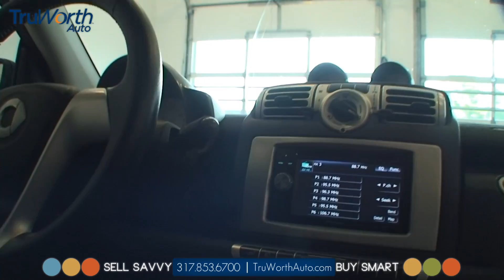2008 Smart Fortwo Passion - Navigation System - USB Input - TruWorth Auto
The LOW Price Tag on this Fortwo Passion saves you Money - so does the PHENOMENAL Gas Mileage! 33 City, 41 Highway Miles per Gallon - BETTER than Most Hybrids!! The NAVIGATION System has integrated USB/ iPod Cables for Ultimate Connectivity (also BLUETOOTH and SIRIUS Cabable)!! The HEATED Leather Seats and Air Conditioning mean you'll be Comfortable in Any season!! And it's priced well BELOW Kelley Blue Book Value - with NO Dealer Fees!!

Our Price + Sales Tax = What you Pay!  TruWorth Auto makes it Stress Free and Easy!! We Can Appraise and Purchase Your Used Vehicle, As Well as Secure Financing for Your New One!!  Sell Savvy, Buy Smart!!! (Stock#: 2500)

We strive to provide Detailed, High-Resolution Pictures and Videos of ALL our Vehicles!! Videos and Pictures of ALL our Vehicles!